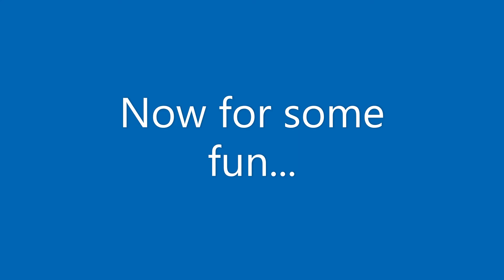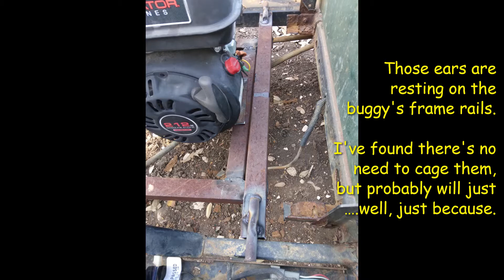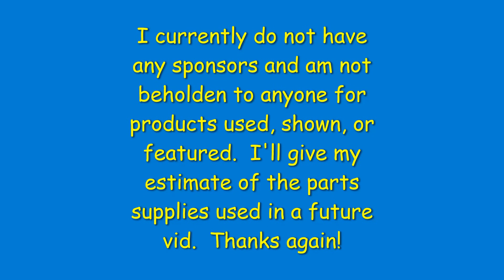Golf cart conversion to gasoline power: Introducing Lightning!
Early 00's EZ-Go MPT1000 electric 48v, no motor, no batteries. Sixteen hundred dollars' worth of parts that didn't come with it, to get new ones. Nope. Not happening on my budget. So. here goes.

This video is a montage of still shots until my darling wife had the idea to start catching video of me moving the thing around after all the 'fun stuff'.  Still got a whole lot more to go on this, and will try to catch some action of it and make another video.

I'm very new to editing and piecing together, and also remembering to start the camera.  It'll get better as I get into the habit.